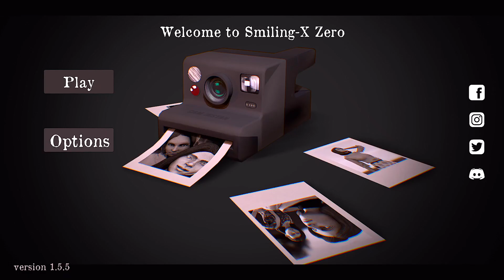Smiling-X Zero - Gameplay Walkthrough Part 5 - Chapter 3 (iOS, Android)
📱GAME DESCRIPTION

Smiling-X Zero - Free

How was the evil corporation that tries to subdue the human race created?

Who was Hari and what led him to discover the horror in a Hotel 40 years ago?

Are you ready to discover the truth?

Many people are not prepared to know the truth, so this adventure will bring out the bravest of you, help Hari to find his parents and discover who the evil Lord is and what he plans for the other inhabitants of the city.

Enter the dark hotel and evade the dangers of terror in a dark and overwhelming environment.

If you like horror games, these are some of the features that you will find:

* Overwhelming atmosphere and suspense

* Terrifying enemy and strange characters

* Atmosphere of suspense

You will have to help Hari to discover Lord's plans by solving situations in limited time and finding the key to the exit.